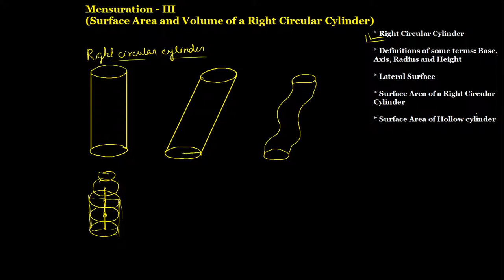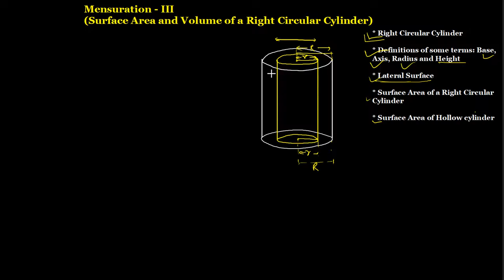Introduction: Chapter 22 Surface Area and Volume of a Right Circular Cylinder RD Sharma Class 8 Math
In this video, the following topics have been discussed:
(i) Right Circular Cylinder
(ii) Definitions of some basic terms : Base, Axis, Radius, Height, etc.
(iii) Surface Area of a Right Circular Cylinder
(iv) Surface Area of Hollow cylinder
You can watch this video for the following details:
In our day to day life, we come across several solids like measuring jars, circular pillars, circular pipes, a garden roller, gas cylinder etc. These solids have a curved (lateral) surfaces with congruent circular ends. Such solids are right circular cylinders.
A right circular cylinders has two plane ends. Each plane end is circular in shape, and the two plane ends are parallel; that is, they lie in parallel plane. Each of the plane end is called a base of the cylinder.
Axis : The line segment joining the centres of two bases is called the axis of the cylinder.
We observe that in a right circular cylinder both circular faces are parallel and congruent and curved surface is perpendicular to them.
An alternative definition  A solid generated by the revolution of a rectangle about one of its sides is called a right circular cylinder.
Remark 1: If the line joining the centres of circular ends of a cylinder is not perpendicular to the circular ends, then the cylinder is not a right circular cylinder.
Remark 2: If we take a number of circular sheets and stake them up vertically, we get a right circular cylinder.
In case circular sheets are not stacked up vertically then the cylinder is not a right circular cylinder. However, it is a circular cylinder but not a right circular cylinder.
If the base is not circular then, the cylinder with a non-circular base is a right cylinder but not a circular one.
Note: From now onwards, in this chapter, the word 'cylinder' will always mean the right circular cylinder.
Definitions of some terms:
As discussed earlier that a right circular cylinder has two plane ends. Each plane end is circular in shape, and the two plane ends are parallel.
Base: Each of the circular ends on which the cylinder rests is called its base.
Axis: The line segment joining the centres of two circular bases is called the axis of the cylinder.
Radius: The radius of the circular bases is called the radius of the cylinder.
Height: The length of the axis of the cylinder is called the height of the cylinder
In other words, the perpendicular distance between the two parallel plane ends or the altitude to either base from a point on the other is called the height of the cylinder.
Lateral Surface: The curved surface joining the two bases of a right circular cylinder is called its lateral surface.
Surface Area of a Right circular cylinder class 8
Surface Area of a hollow right circular cylinder class 8